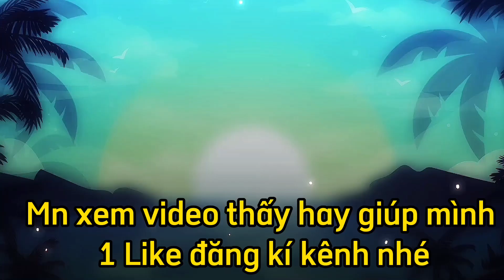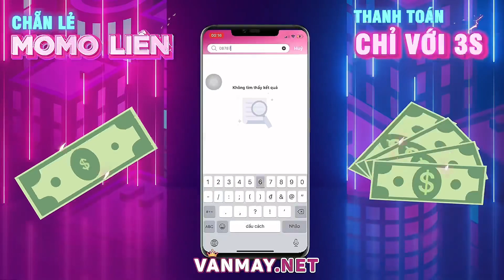và đây là Nakroth sơn skin tăng dame